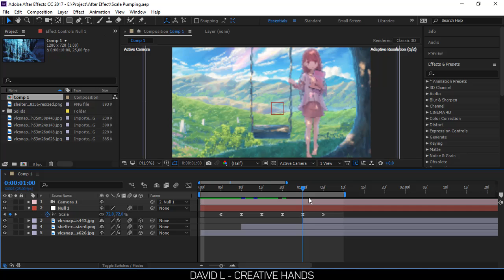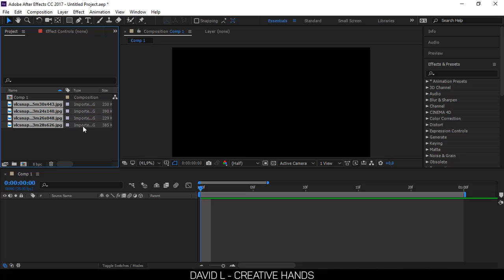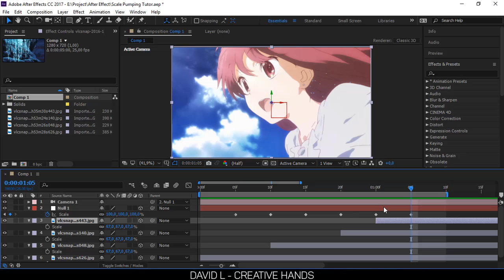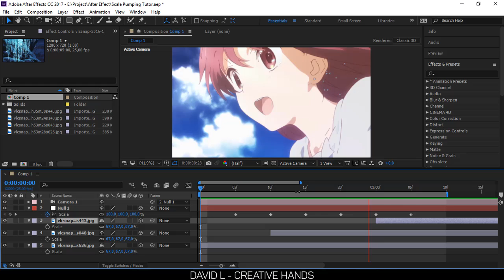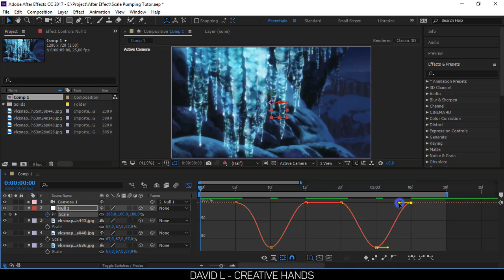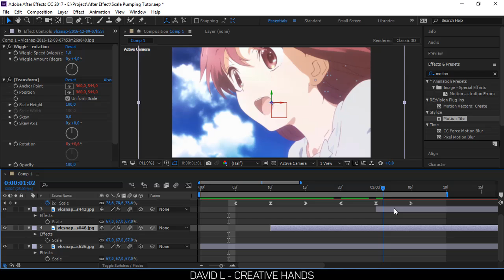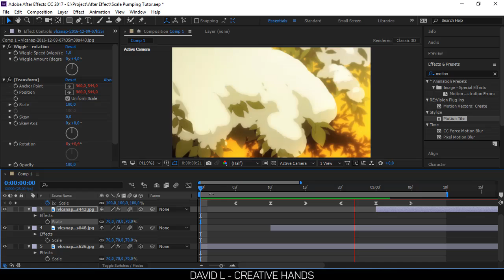[Tutorial After Effect] Scale Pumping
Update tutorial After Effect lagi gaes :D
Ya, udh. Gitu aja '-')

[More Link]
Blog || Tutorial, Software, and Resource
Deviant || Watch me on Deviantart

Happy Creative :)